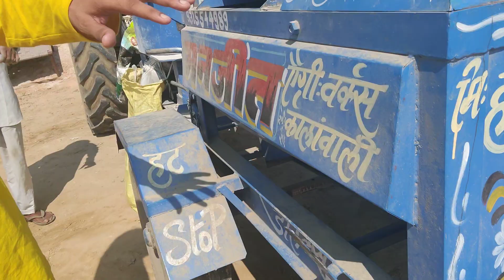औरतो का कितना काम कम हूवा । एक इस चक्की से